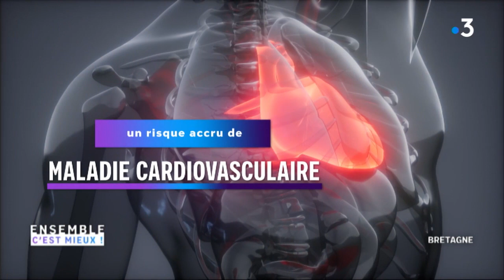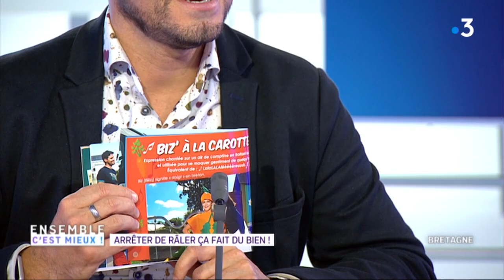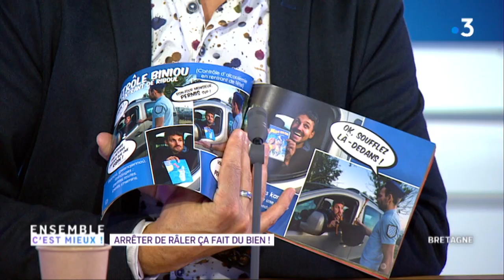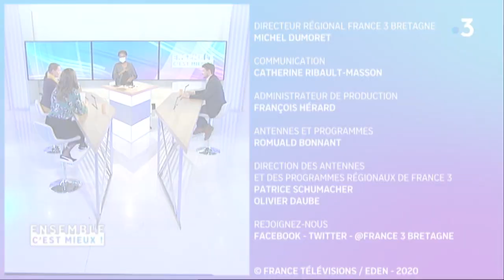02/12/2020 Arrêter de râler ça fait du bien !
Ensemble c'est mieux Bretagne

La crise sanitaire bouleverse notre quotidien.
"Ensemble, c’est mieux !", chaque jour N’Fanteh Minteh et Evan Adelinet, entourés de leurs invités, vous accompagnent dans ces changements.

Le dossier du jour : Arrêter de râler ça fait du bien !
Nos invités :
- Florence Leroy, auteur de "J'arrête de râler sur mes enfants (et mon conjoint) / 21 jours pour changer"
- Simon Cojean, humoriste et auteur des "expressions bretonnes illustrées"
- Mélanie Baugin, télétravailleur
- Séverine Barxell, conseillère Pôle emploi à Combourg
- Céline Brulé avec Brigitte Chollet, fondatrice de "Réso'Forces"

Ensemble, sur le terrain ! Evan à la SPA de Inzinzac-Lochrist en compagnie de Sylvie Villemin à l'occasion des 175 ans de la SPA